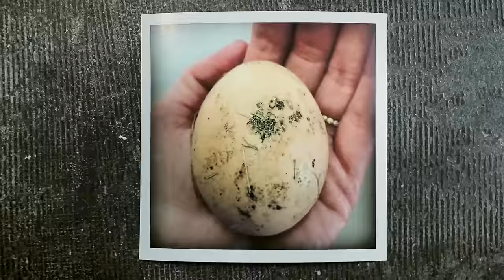EMIC: An Interstellar Time Capsule Film - Official Trailer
An Interstellar x Google Play collaboration. Building off the themes of Interstellar, this short film weaves submissions from people around the world into a story celebrating the human experience on Earth.

Director: David Brodie
Creative Director: Angus Wall
Music: “Glory”, by Jean-Michel Jarre & M83, is an excerpt from Jean-Michel Jarre’s forthcoming new studio album.